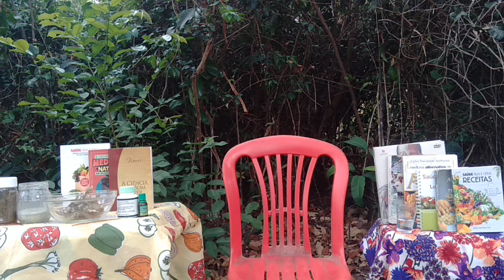Comer apenas Três Refeições? - Carlos Henrique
-- Siga no INSTAGRAM para conteúdos sobre Alimentação Saudável e Saúde:
-- Estou no Facebook com uma maneira de te livrar das doenças físicas:
-- De uma maneira Rápida e Prática no Tik Tok ensino o segredo da alimentação Natural: